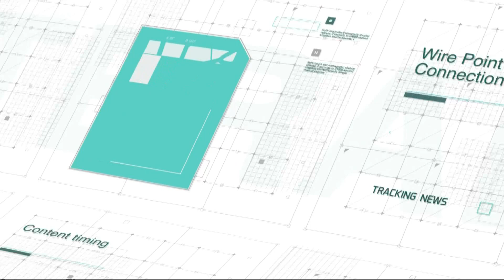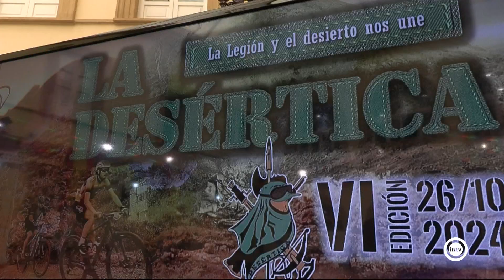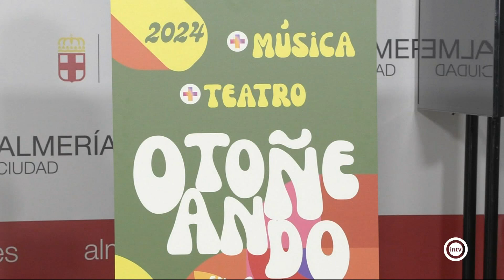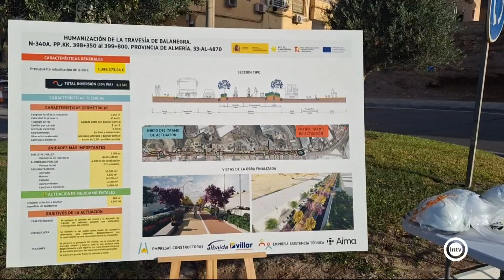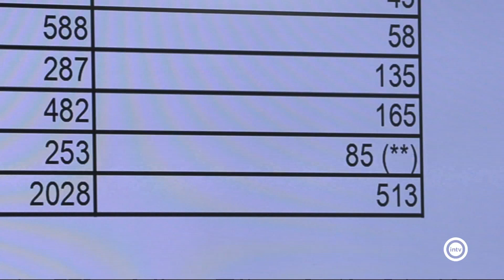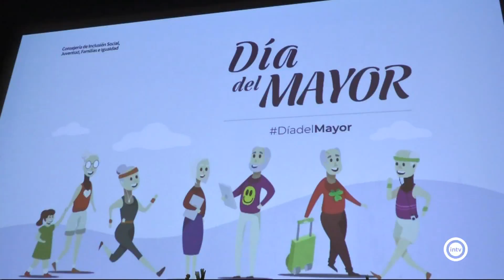Noticias Interalmería Mediodía (30/09/24)